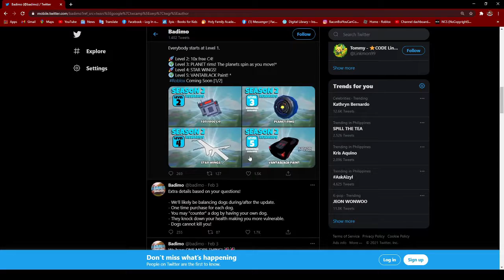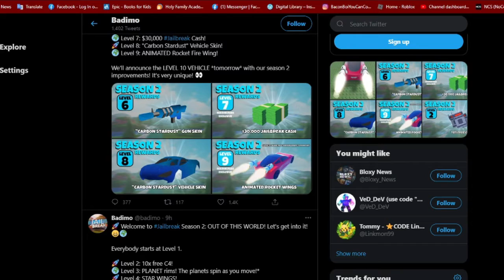SEASON 2 IS OUT OF THIS WORLD!!!!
Stuff that I use:
Computer: ASUS TUF GAMING FX505
Recorder: OBS Studio 64 bit
Editor: Filmora X